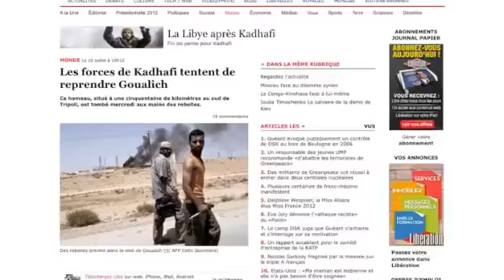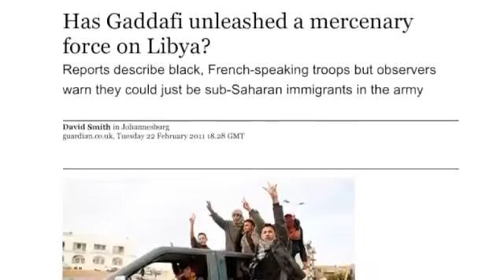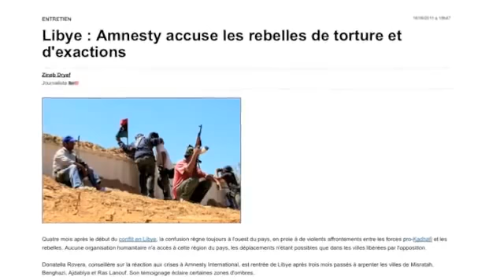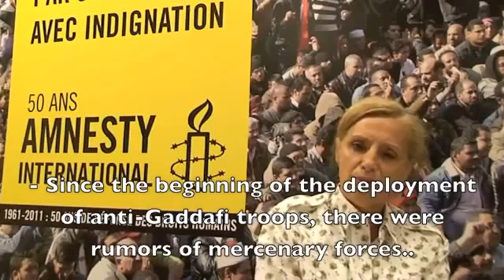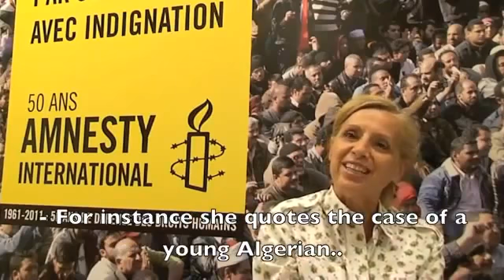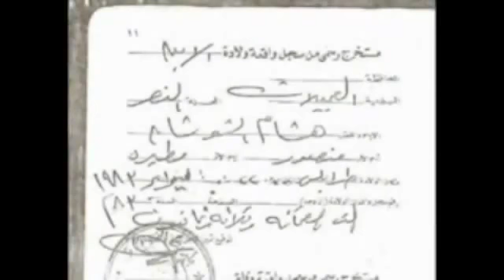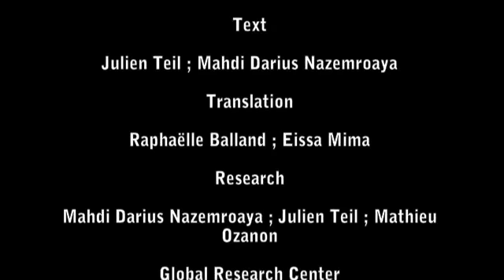The Gaddafi Mercenaries and the Division of Africa - BiffiSyrien